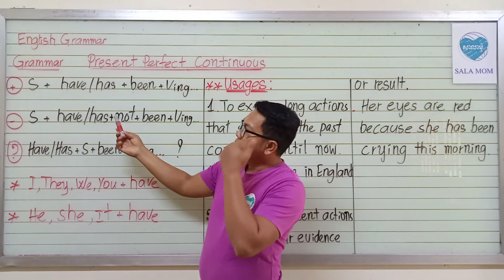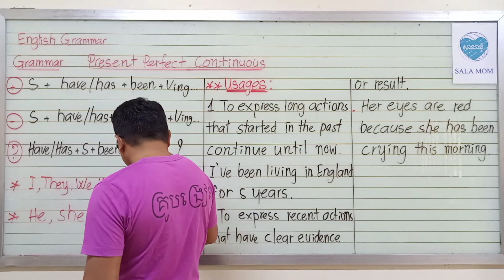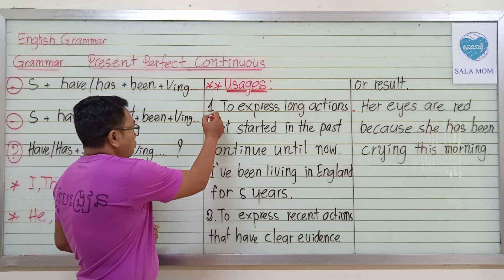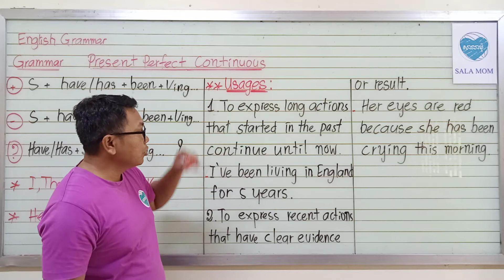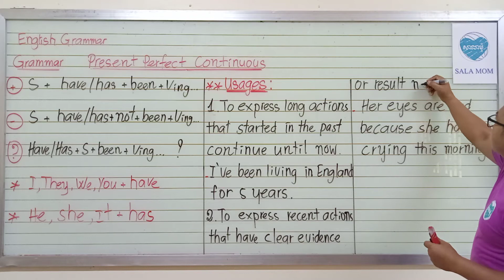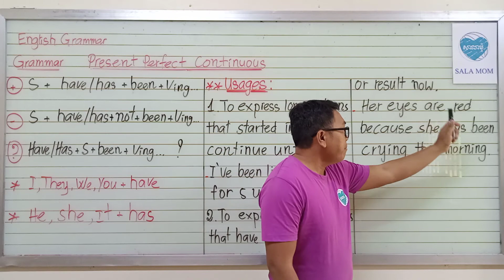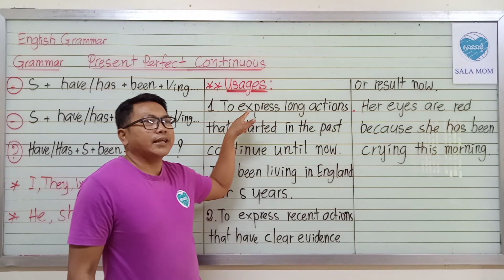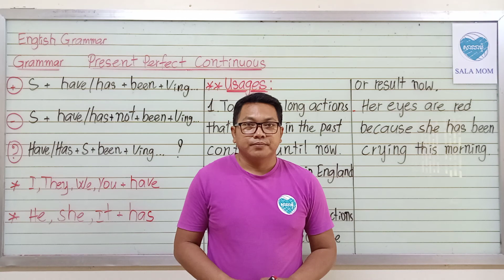Grade 12, Grammar : Present perfect continuous